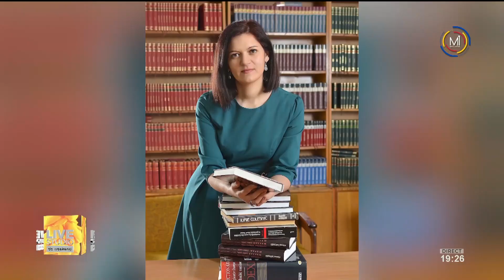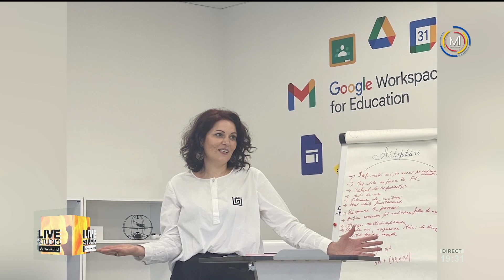Mariana Pîrțac, profesoară de limba și literatura română, la Moldova 1